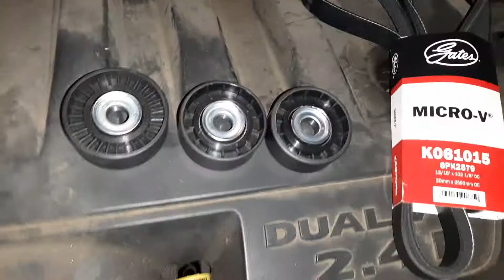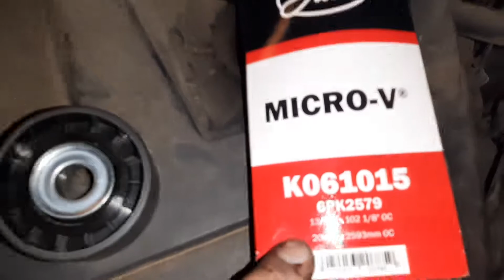Bomba de agua Dodge Journey 2.4 L y correa poli v / how to replace Water Pump & auxiliary belt